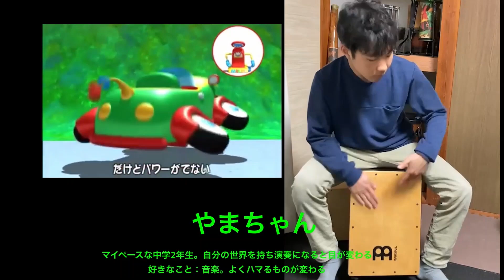第3話 うんどうかいでドン！（GO!GO!カートくん Part3｜アニメ）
カートくんとそのおともだちが織りなすファンタジーアニメです！

【あらすじ】
カートくんたちの運動会で、いたずらディブの意地悪が・・・

★カートくんとゆかいな仲間たちご紹介
【そうちゃん】
どんな曲でも弾いてしまうスーパー中学1年生。かてぃんが大好き。
好きなこと：楽譜を読むこと。日常のささいな幸せを大切にしています。
【あや～ん】
機転が利きしっかりもの。みんなをまとめるリーダーだけど、めっちゃシャイ。
好きなこと：モノづくり。アニメの曲を弾くのが好き。
【やまちゃん】
マイペースな中学2年生。自分の世界を持ち演奏になると目が変わる。
好きなこと：音楽。よくハマるものが変わる。
【しじゅ】
周りが自然と笑顔になるイチゴが好きな小学2年生。
好きなこと：最近写真を撮ることにはまっています。

■キッズステーション
GO!GO!カートくん